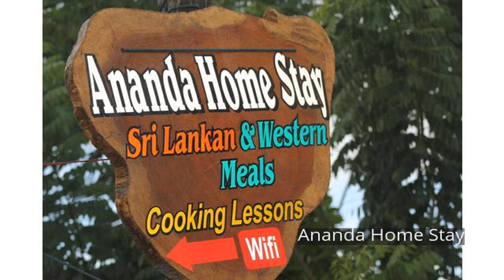Ananda Home Stay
Ananda Home Stay is conveniently located in the popular Tangalla Beach Front area. The hotel offers a wide range of amenities and perks to ensure you have a great time. All the necessary facilities, including 24-hour room service, free Wi-Fi in all rooms, 24-hour security, kitchen, 24-hour front desk, are at hand. Each guestroom is elegantly furnished and equipped with handy amenities. Enjoy the hotel's recreational facilities, including fishing, before retiring to your room for a well-deserved rest. A welcoming atmosphere and excellent service are what you can expect during your stay at Ananda Home Stay.